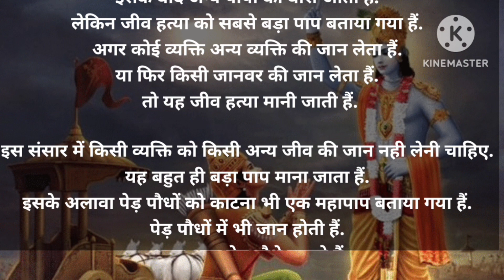सबसे बड़ा पाप 😱😱